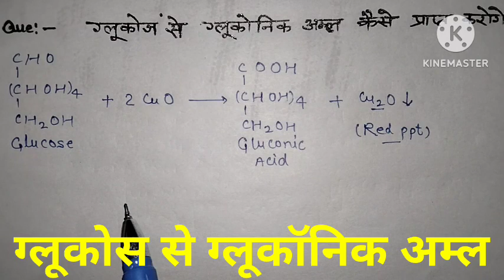|| ग्लूकोज से ग्लूकोनिक अम्ल प्राप्त करना || carbohydrate || class12chemistry || organic chemistry 🔥